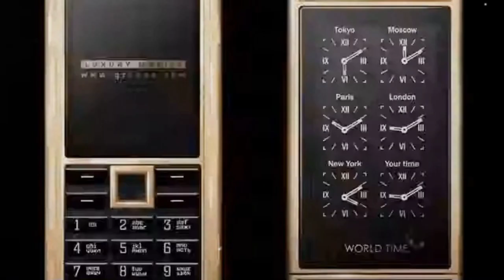বিশ্বের সবচেয়ে দামি ১০টি মোবাইল II 10 most expensive mobiles in the world.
Description Keywords:

Expensive smartphones
Luxury mobiles
World's priciest phones
High-end mobile devices
Exorbitantly priced smartphones
Top-tier mobile technology
Premium phone market
Exclusive mobile gadgets
Lavish smartphone features
Tech luxury showcase
Extravagant phone models
Elite mobile devices
Smartphone collectors' items
Cutting-edge mobile innovations
Luxury lifestyle tech

Title Keywords:

Mobile Royalty: Exploring the 10 Most Expensive Phones Worldwide
Tech Extravagance: The World's Priciest Mobile Devices Unveiled
Beyond Luxury: The Top 10 Most Expensive Mobiles on the Planet
Mobile Opulence: A Close Look at the World's Costliest Smartphones
Unveiling the Elite: 10 Phones That Define Luxury and Innovation
The Ultimate in Tech Luxury: World's Most Expensive Mobiles Revealed
Phone Royalty: Exploring the High-End World of Expensive Smartphones
Tech's Finest: Top 10 Most Expensive Mobile Devices in Existence
The Luxury Lineup: World's Top 10 Most Expensive Phones Exposed
Mobile Marvels: A Journey through the Priciest Phones Money Can Buy